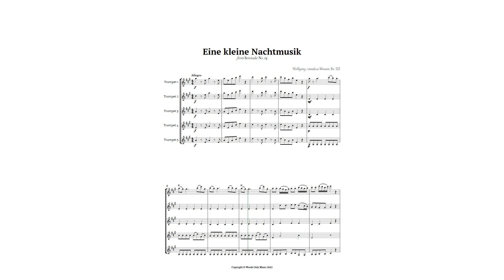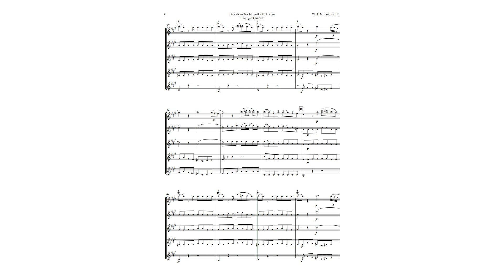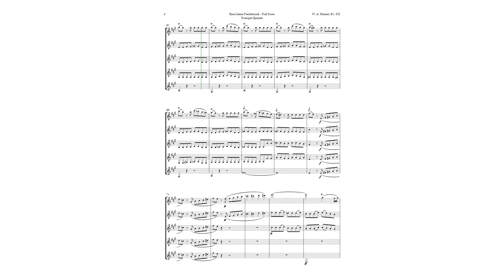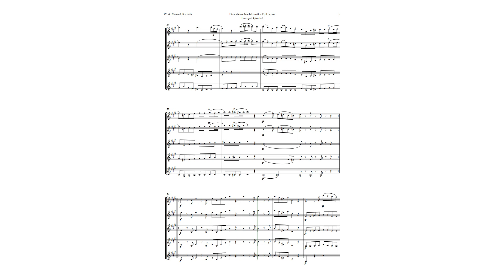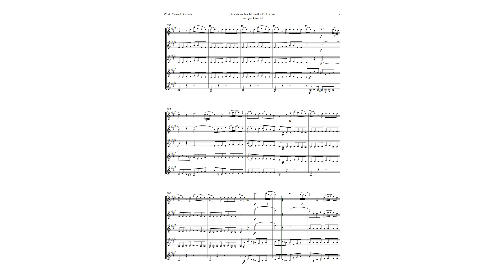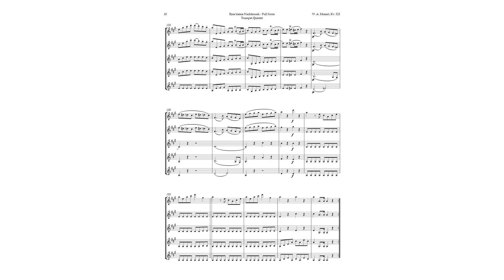Eine kleine Nachtmusik by Mozart for Trumpet Quintet | SHEET MUSIC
If you are passionate about classical music, you will be amazed by this exclusive arrangement of Mozart’s “A Little Night Music”, also known as Serenade No. 13, K. 525, for Trumpet Quintet. This is a masterpiece by the musical genius Wolfgang Amadeus Mozart, who composed this serenade in 1787 for a traditional chamber ensemble of the classical period. In this arrangement, you will hear the essence of the original theme, keeping the duration of approximately 10 minutes, without losing the beauty and harmony of the music. This arrangement is ideal for performance groups with musical experience, but it can also be used as educational material for music students in academic recitals, concerts and ceremonies. Do not miss this opportunity to acquire the sheet music of this amazing arrangement of Mozart’s “A Little Night Music” for Wind Quintet. You can buy the complete sheet music at the link below and enjoy this wonderful arrangement in the palm of your hands.